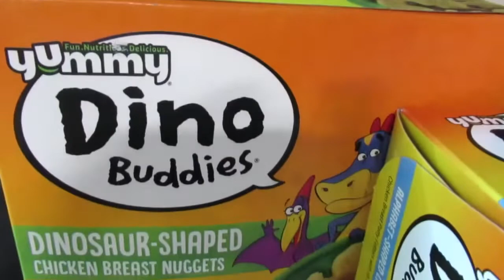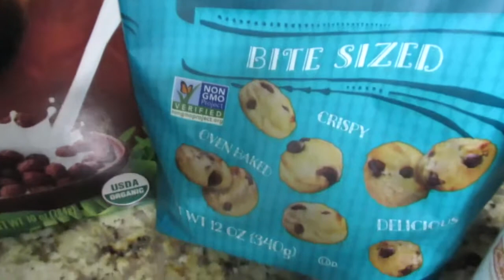2021 EXTREME CLEANING MOTIVATION | MAJOR SPEED CLEAN WITH ME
2021 EXTREME CLEANING MOTIVATION | MAJOR SPEED CLEAN WITH ME

Hey guys! Today's video is a 2021 EXTREME CLEANING MOTIVATION MAJOR SPEED CLEAN WITH ME. Believe me, the cleaning is really MAJOR because we just moved in into our new place and I have been non stop cleaning all the rooms. If you need to get some cleaning done, then come and clean with me!

laura_valgreenie